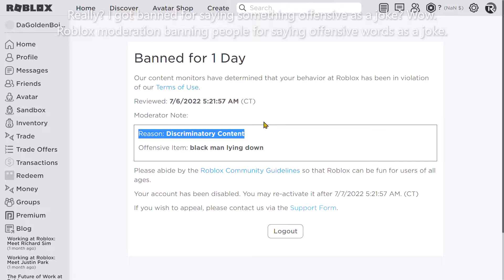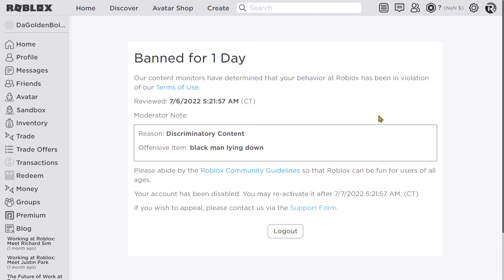i got banned (real)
say f in the chat/comments to pay respects